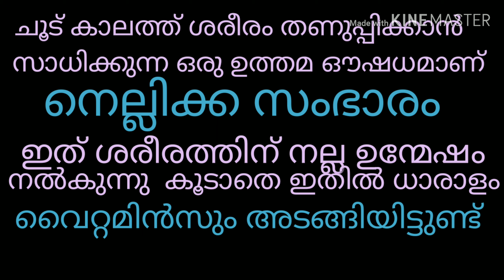NELLIKKA SAMBHARAM| RILEEF IN HOT nellikkasambharam#dhahashamani#